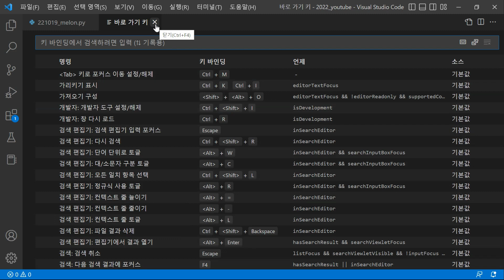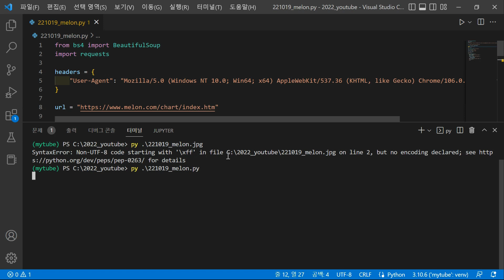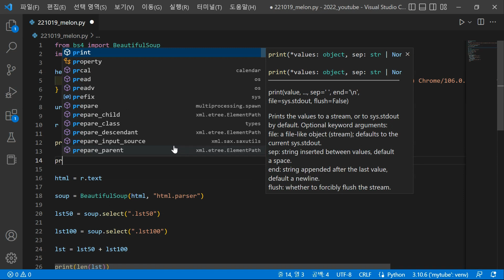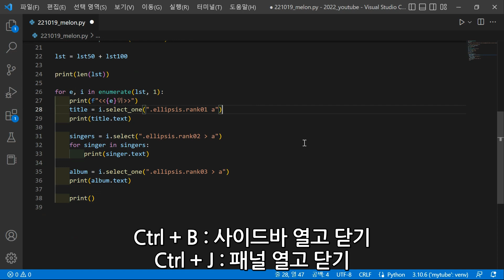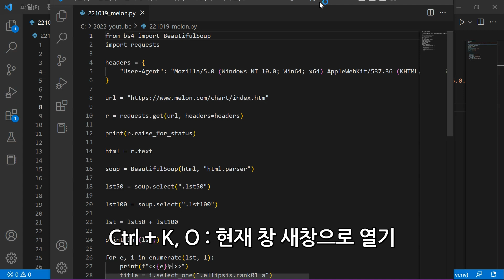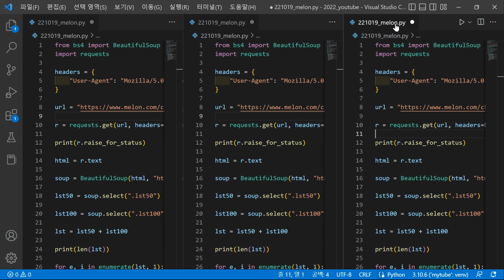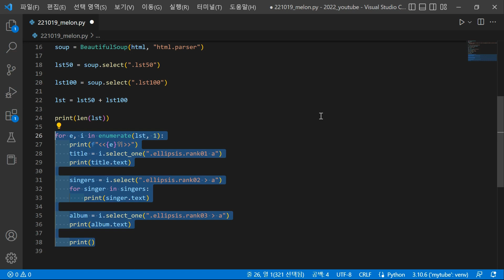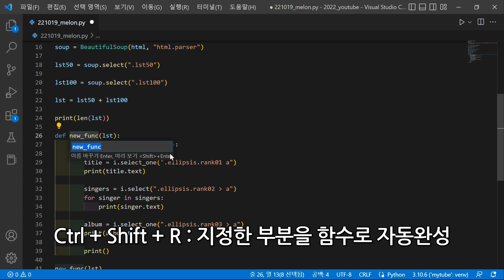vscode 사용법, 단축키 / 비주얼 스튜디오 코드(Visual Studio Code) / 프로그래밍 초보자 코딩속도 올리기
vscode(비주얼 스튜디오 코드)를 사용할 때 알아두면 좋을 기본 단축키 사용법 강의 2022년 버전입니다.
기존 2019년 5월에 업로드한 강의에 알아두면 좋을만한 단축키를 추가한 영상으로 프로그래밍 초보자, 입문자가 사용하더라도 어렵지 않고 코딩 속도를 올릴수가 있을것입니다.
단축키를 익히는 것 자체가 공부이기 때문에 너무 많지않은 단축키로 영상을 구성했습니다.
파이썬, 자바, C언어, HTML, CSS, 자바스크립트, 코틀린 등등 어떠한 프로그래밍 언어를 사용하더라도 도움이 되는 강의입니다.

강의 내용에 대한 질문은 댓글을 이용해 주세요.